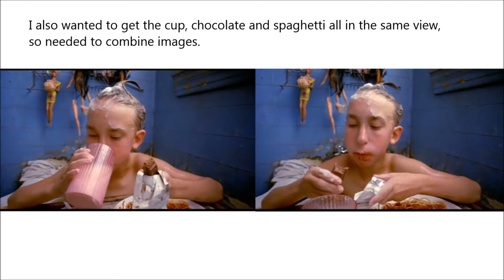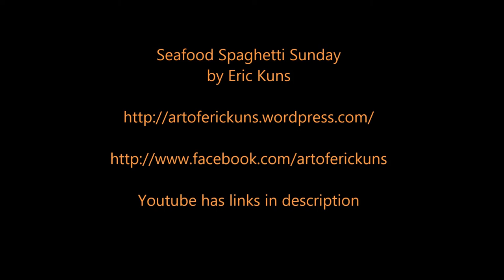Seafood Spaghetti Sunday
Video of my digital painting with stages and close-ups.